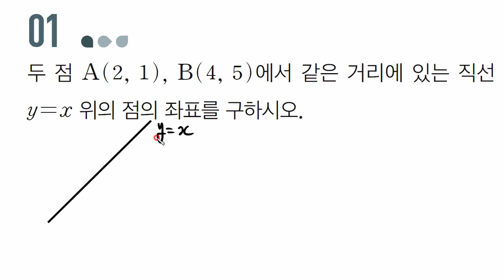[고1 수학] 미래엔 교과서 수학[3.도형의 방정식(대단원평가하기 P.166 1번)]문제풀이 | 한스수학 ep.53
[고1 수학] 미래엔 교과서 수학[3.도형의 방정식(대단원평가하기 P.166 1번)]문제풀이 | 한스수학 ep.53 | 강의입니다.